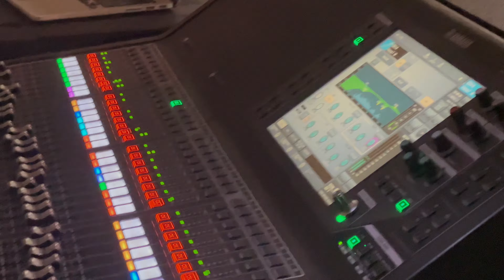Day 5 Navratri Vlog 😍🙏🏽| Sattavis Patidar Centre | Mighty MK | 2022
Vlog #89

Navratri vlog. Day 5

Recording on IPhone 13 Max Pro